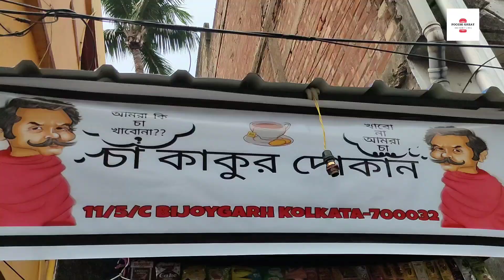রাতারাতি টাকা পেয়ে সত্যিই কি দোকান বড় করে ফেলল চা কাকু? | কি বলছেন মানুষ এত সমস্যা কেন চা কাকুর?